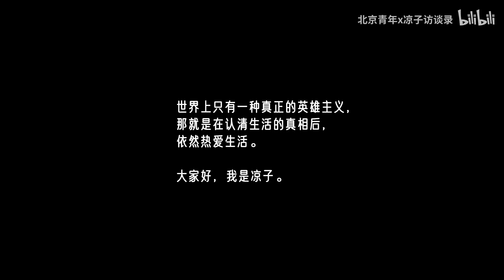“27岁国企辞职进外企，自驾20多国，努力工作就是为了出去玩”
【补传210709 视频】
晓南，北京人，40岁
国企工作7年后辞职，成为外企白领。
上进而自在的人生，被突如其来的恋人打破。